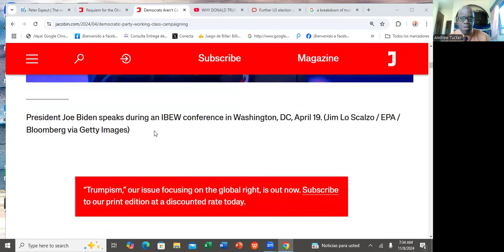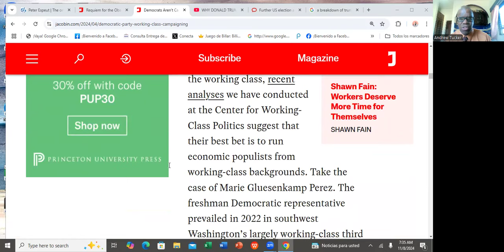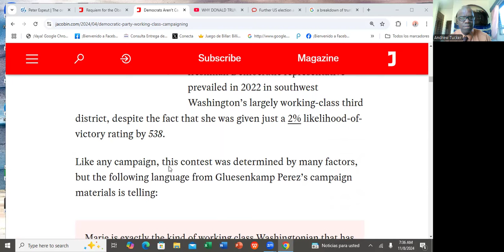Donald Trump's Win: Latin America & The Caribbean Region/Black Americans/Reduction In Global Wars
In this video, I will examine the seeds of Donald Trump's victory and its consequences/implications for Latin America, The Caribbean region, black Americans and the reduction in global wars.